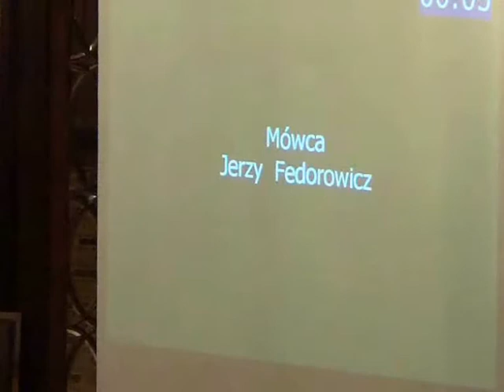RMK_21-11-2012_28 ws Miejskiego Centrum Profilaktyki Uzależnień w Krakowie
[NAGRANIE POWAŻNIE USZKODZONE, PRZEPRASZAMY. Dla pełnego obrazu, zapraszamy do przeczytania stenogramu

Zmiana Uchwały Nr VIII/66/11 Rady Miasta Krakowa z dnia 16 lutego 2011 r. w sprawie zmiany Uchwały Nr CVIII/1481/10 Rady Miasta Krakowa z dnia 8 września 2010 r. w sprawie likwidacji zakładu budżetowego -- Miejskie Centrum Profilaktyki Uzależnień w Krakowie, przy ul. Rozrywka 1 oraz utworzenia jednostki budżetowej pod nazwą „Miejskie Centrum Profilaktyki Uzależnień w Krakowie" i nadania statutu jednostce